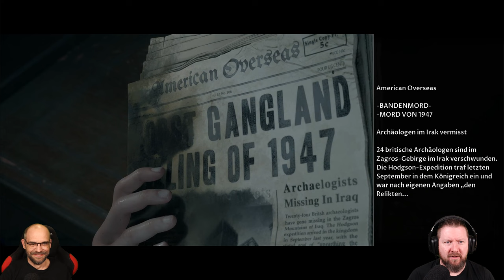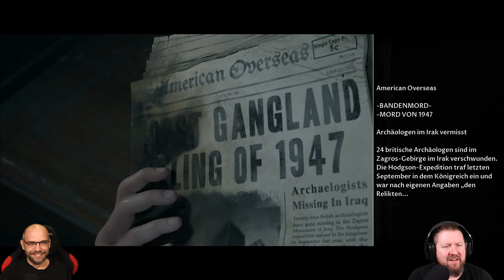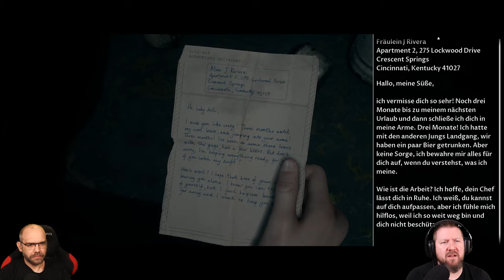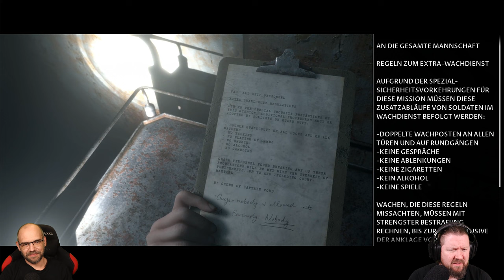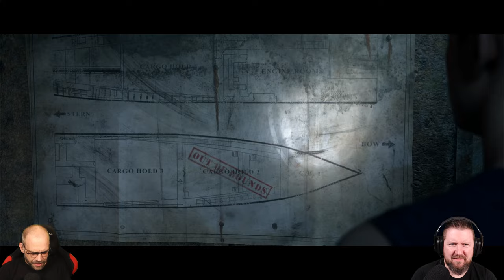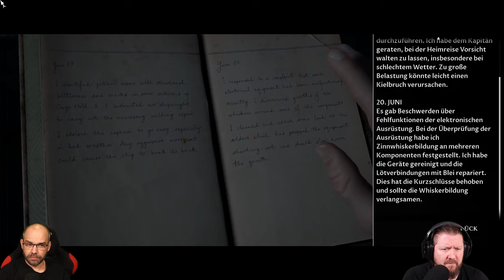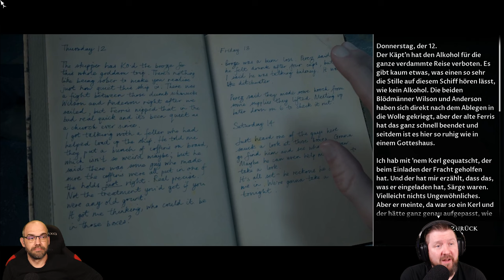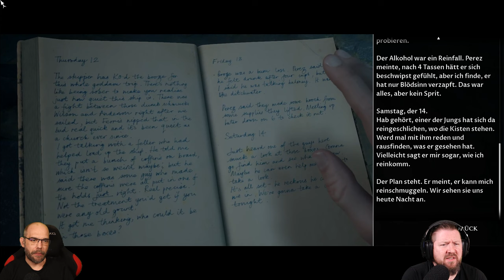MAN OF MEDAN [005] Wir hätten uns NIE trennen dürfen.